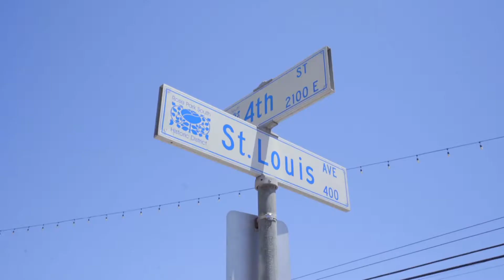2662 E 2nd St #,13 Long Beach, CA 90803